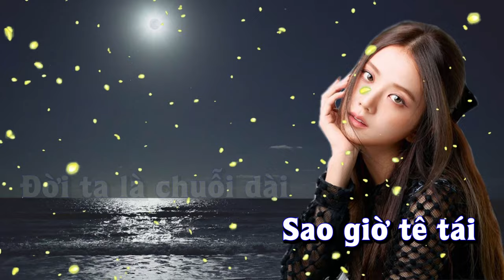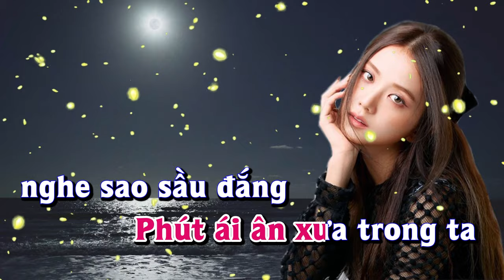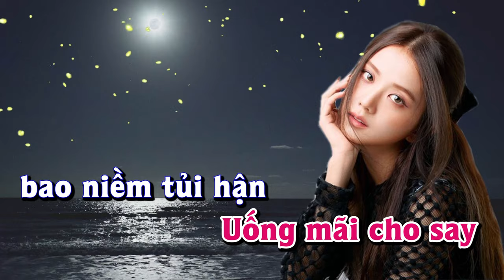Karaoke - BUỒN VƯƠNG MÀU ÁO Tone Nữ | Lê Lâm Music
Lê Lâm Music KaraokeBUỒNVƯƠNGMÀUÁOToneNữ
KaraokeNhạcSốngBUỒNVƯƠNGMÀUÁOToneNữ